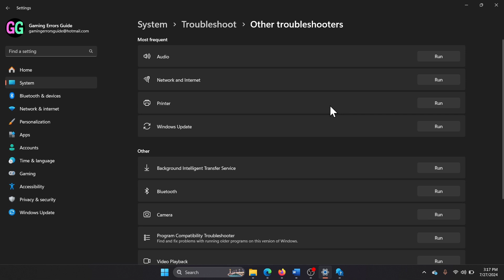How to Fix Windows Setup Error Code 0x80070006 on Windows 11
Video Title: How to Fix Windows Setup Error Code 0x80070006 on Windows 11

If you wish to Windows Setup Error code 0x80070006, then please watch this video.